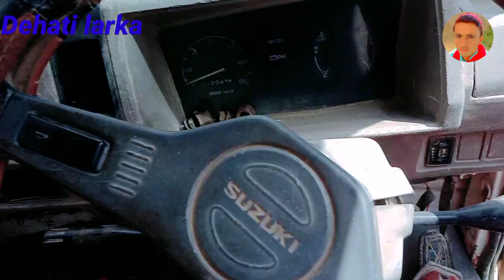Aaj hamare plot ki chhatra taiyar ho Gai mashallah taiyar ho gai mashallah chhatra taiyar ho gai